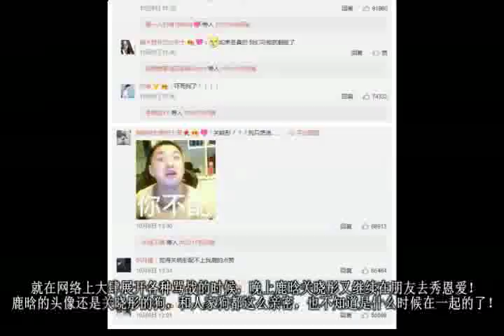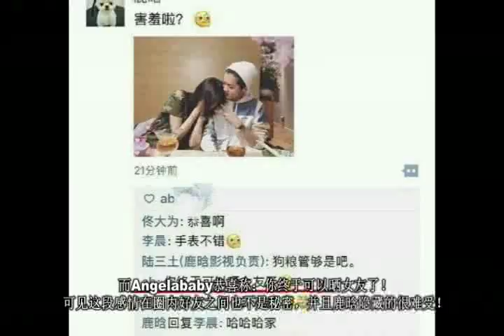Angelababy恭喜鹿晗终于可以晒女友了，鹿晗回复：也是不容易！